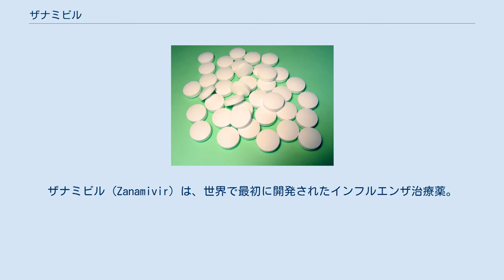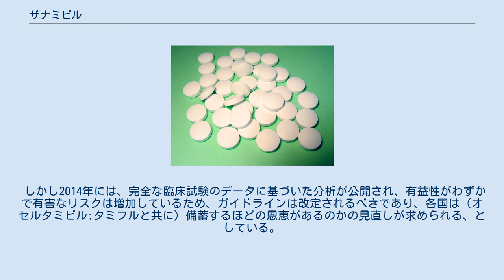ザナミビル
ザナミビル (Zanamivir) は、世界で最初に開発されたインフルエンザ治療薬。
抗インフルエンザウイルス剤とも呼ばれる。
リレンザ（Relenza、登録商標第3253396号ほか）の商品名でグラクソ・スミスクラインにより販売されている。
A型インフルエンザウイルス、B型インフルエンザウイルスに効果を示すが、C型インフルエンザウイルスには無効である。
 日本でザナミビルの成分特許は切れているが、後発医薬品は無い。
 2014年には、完全な臨床試験データに基づく分析が公開され、この新たな証拠に基づいて備蓄するほどの恩恵があるのかの見直しが求められるとされた。
 ウイルスが、感染細胞表面から遊離するために用いるノイラミニダーゼ(NA)酵素を阻害することにより、他の細胞への感染・増殖を抑制する。
そのため、ノイラミニダーゼを持たないC型インフルエンザウイルスには無効。
 インフルエンザウイルスの増殖を抑制する作用を持つ薬剤であるため、感染初期（発症後48時間以内）における治療開始が有効である。
インフルエンザ症状が発症後48時間以降に治療を開始した際の有用性は確立されていない。
同様の作用機序を持つ薬剤として、オセルタミビル（タミフル）がある。
 経口での絶対的バイオアベイラビリティが2%程度と低いため、経口投与はできず、非経口経路投与に限られる。
そのため、リレンザはザナミビル水和物ドライパウダーを吸入投与して用いられる。
インフルエンザウイルスは、主に上気道に感染・増殖し、発症する。
吸入投与されるリレンザは、ウイルスが活動している上気道に直接到達して作用するため、経口投与される薬剤よりも即効性がある。
 同剤は「ディスクヘラー」という専用の吸入器によって吸入投与するが、吸入投与は小児、高齢者にとっては難しい。
そのため、簡単に経口投与できるオセルタミビル（タミフル）の発売後、ノイラミニダーゼ阻害薬におけるリレンザの占有率は激減した。
ところが2006年 - 2007年のインフルエンザシーズンに、日本においてタミフル服用後の異常行動が世間の注目を浴びたこと（薬剤との因果関係は不明）により、本剤が見直された。
またオセルタミビルに比べて、薬剤耐性が起きにくいことが分かった。
 2008年 - 2009年の季節性インフルエンザシーズンにおいて、オセルタミビル薬剤耐性ウイルスの出現により、リレンザの使用量は、前シーズンより大幅に増大した。
 英国国立医療技術評価機構（NICE）による2008年のインフルエンザの予防のための診療ガイドラインにおいては、慢性呼吸器疾患などの指定されたリスク群を除いて、季節性インフルエンザの予防のためのザナミビルの使用は推奨されない、治療においては発症から48時間以内といった条件を満たした場合に推奨できる。
 しかし2014年には、完全な臨床試験のデータに基づいた分析が公開され、有益性がわずかで有害なリスクは増加しているため、ガイドラインは改定されるべきであり、各国は（オセルタミビル:タミフルと共に）備蓄するほどの恩恵があるのかの見直しが求められる、としている。